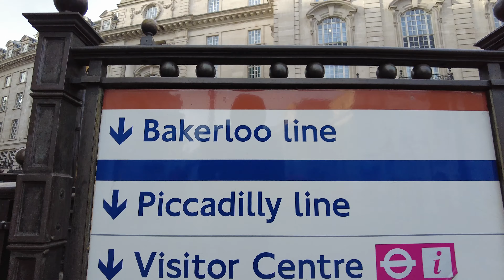4K WALK TOUR: Regent Street from All Souls Langham Place to Piccadilly Circus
Hello! I show you the route from All Souls Langham Place Church, we continued on Regent Street until we reached Piccadilly Circus. You can see that it is not crowded, people have not gone for a walk, because everything is closed due to the virus.

If you want to see something different, let me know. If you have other ideas for the content of the channel, I accept your proposal.